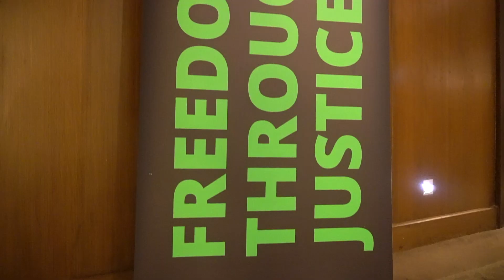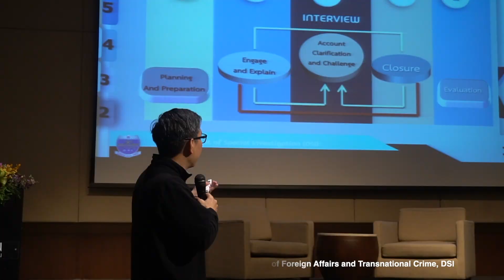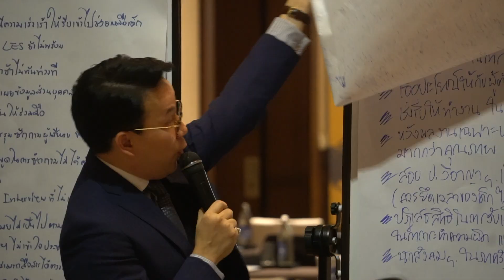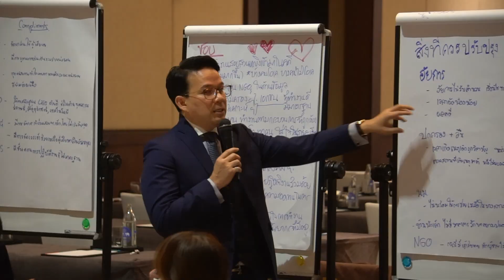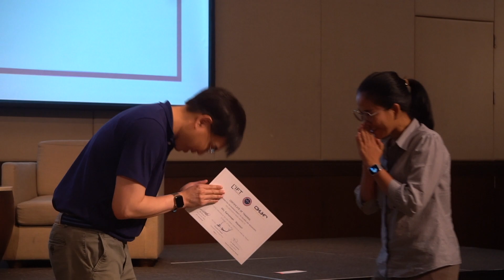Forensic Interviewing for the Maximum Benefit of Children and Adolescents, LIFT + OUR in Thailand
LIFT International joined with Operation Underground Railroad -Thailand and Child Protection Unit Police Region 5 ศพดส.ภ.5 to host a seminar on Forensic Interviewing for the Maximum Benefit of Children and Adolescents.

This "Victim-Centered Approach" seminar included lectures, Q&A and practical activities for local police and NGO partners to enhance their skills when interviewing child victims of human trafficking. The training was focused for those who work directly with children and teenagers coming out of abusive situations and human trafficking trauma.

Speakers included Dr. Sombat Tapanya, clinical psychologist; police chief Khemachart Prakyhongmanee, Deputy Director of Foreign Affairs and International Criminal Case in the Department of Special Investigations (DSI); Matthew Valentine, Modern Slavery Technical Advisor of LIFT International; Caroline Marshall of the FBI and Dr. Mark Charoenwong, Provincial Attorney General.

We are honoured to be a part of this growing network of compassionate and intelligent people who care deeply about the safety of children and their futures.